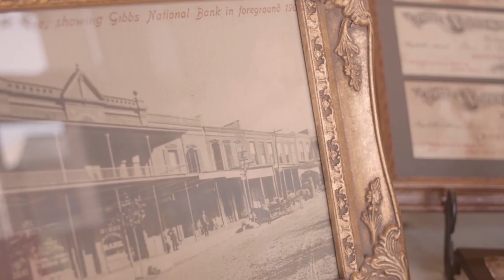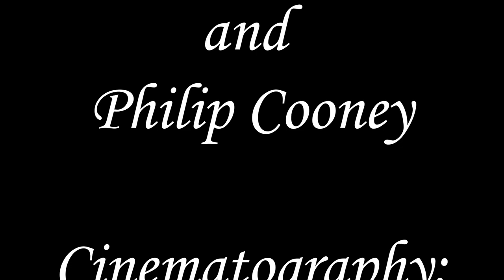Southern Belle Mercantile Spotlight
Creds:
Philip Cooney
Jackson Chamblee
Zeus Castillo